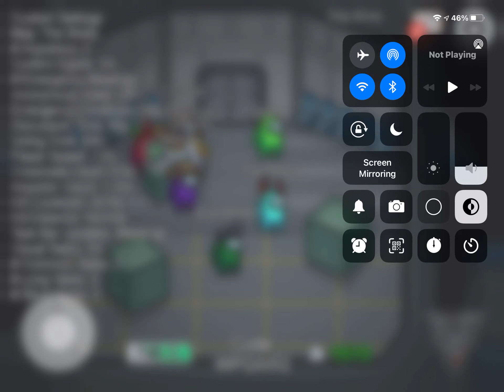Among us ...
I played among us and lost a have a great day